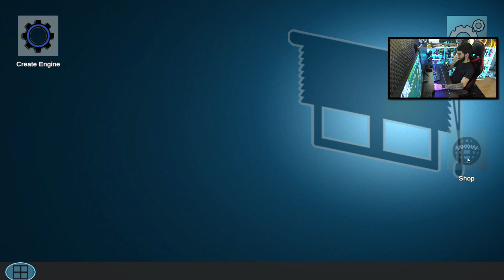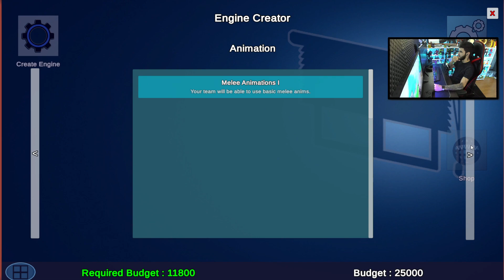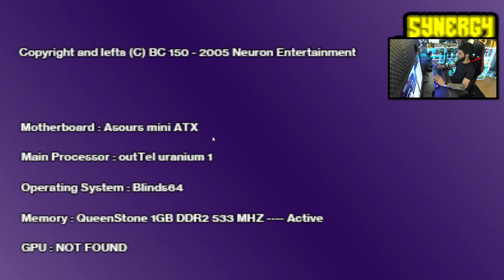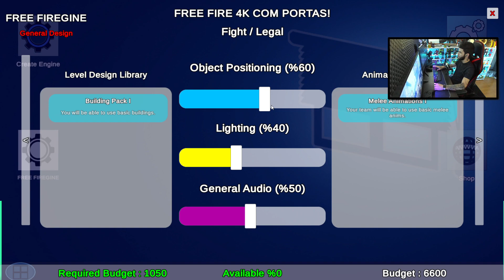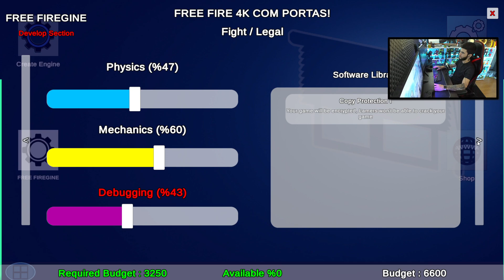[NOVO] SIMULADOR de "DESENVOLVEDOR DE GAMES"! - CRIANDO MINHA EMPRESA!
● Salve time! Nesse vídeo eu trago uma Gameplay de Villa's Blinds!